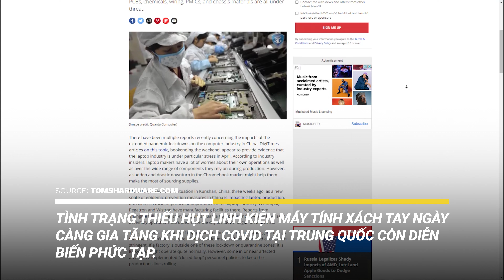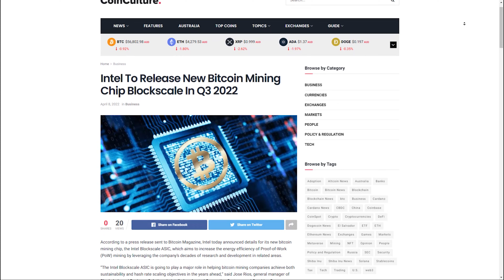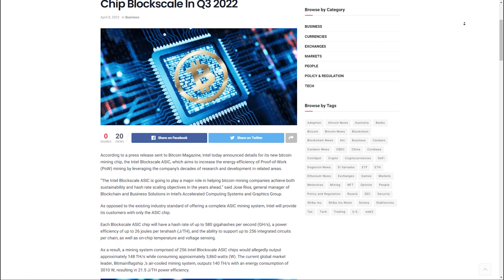NWH News #1: Thời điểm giá VGA “sập sàn”? Công nghệ mới của Intel giúp đào coin tiết kiệm điện hơn?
Anh em hãy cùng NWH News điểm qua xem trong tuần vừa rồi, giới công nghệ đã có những thông tin gì MỚI NHẤT và HOT NHẤT nhé!

0:00 Intro
0:09 Giới thiệu bản tin NWH News nói về tin tức trong giới công nghệ tuần vừa qua
0:20 Thiếu hụt linh kiện laptop do dịch Covid tại Trung Quốc diễn biến phức tạp
1:14 Intel ra mắt công nghệ Blockscale ASIC (Application-Specific Integrated Circuit) giúp chip đào coin  tiết kiệm điện hơn
2:05 Thời điểm giá VGA “sập sàn” là khi nào?
2:56 Tổng kết
3:14 Outtro
New World Horizon Media (NWH Media) - Kênh video công nghệ, thông tin, giải trí dành cho giới trẻ hàng đầu Việt Nam.

CHÂN TRỜI THẾ GIỚI MỚI, NƠI ĐAM MÊ CẤT LỜI.

Được thành lập bởi những con người trẻ trung, năng động, vui tươi, NWH Media mang một niềm hi vọng to lớn sẽ đem đến những giá trị tích cực cho cộng đồng ❤️.